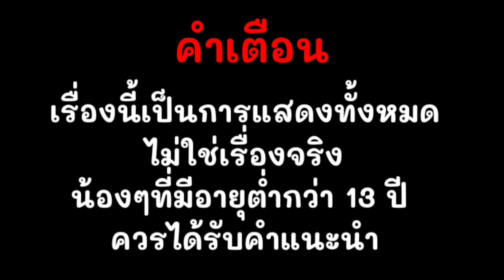ทำไมครูต้องแจกถุงยาง??